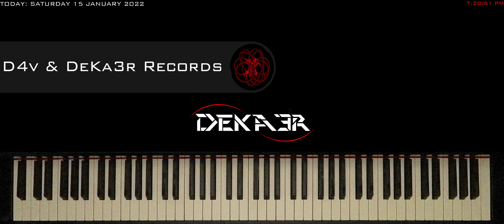🔴 IRL 🎹 EJERCICIOS para PIANO - FA sostenido Mayor - ESCALAS DOBLES en SEXTAS - 1449